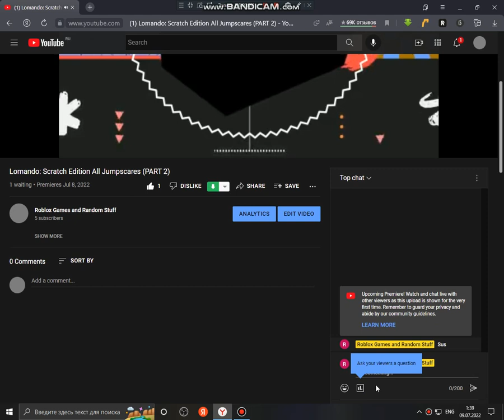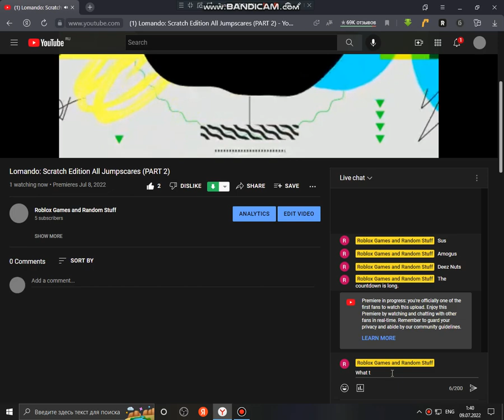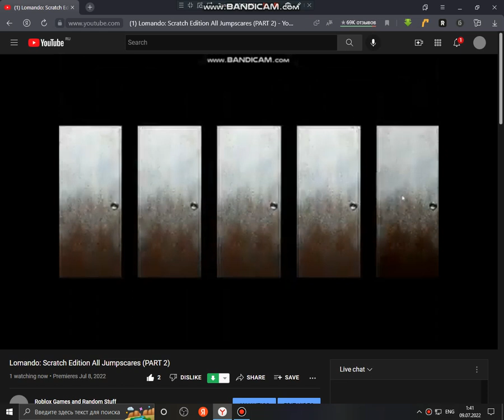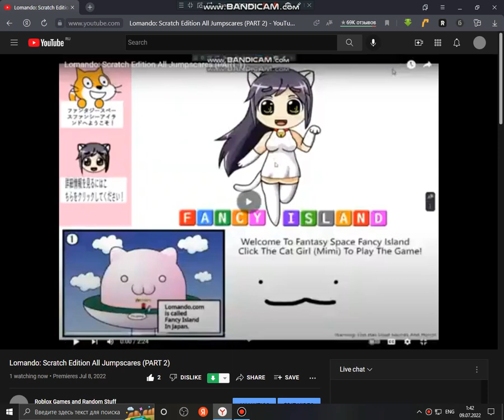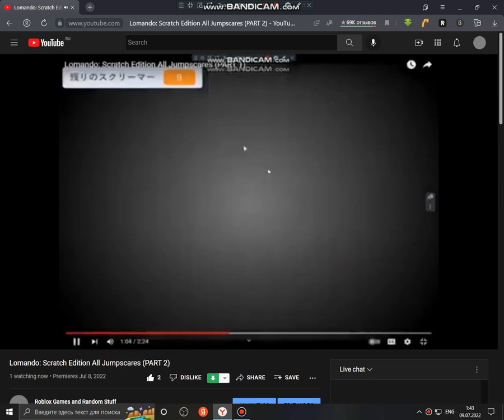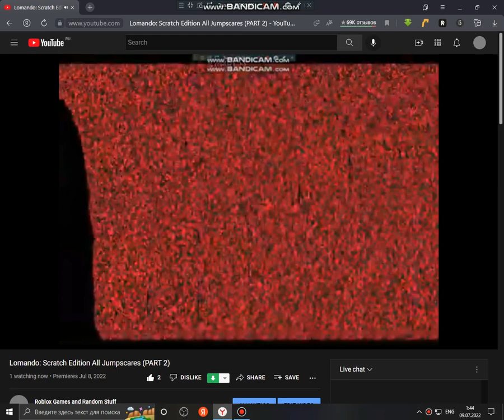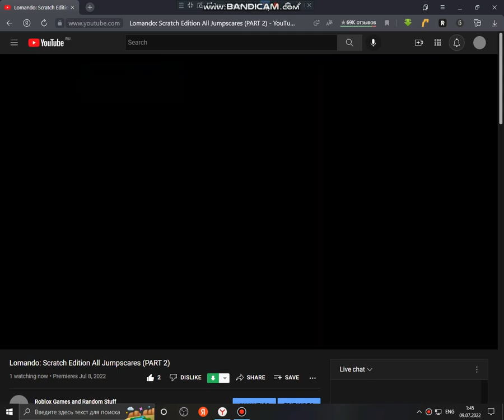Lomando: Scratch Edition All Jumpscares (PART 3)